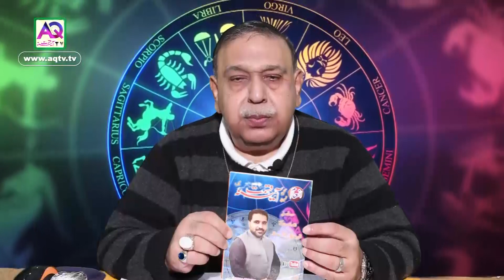Aaj ke Sitare | 05 MAY مئی 2020 | Horoscope by Astrologer Shah Zanjani | AQ TV